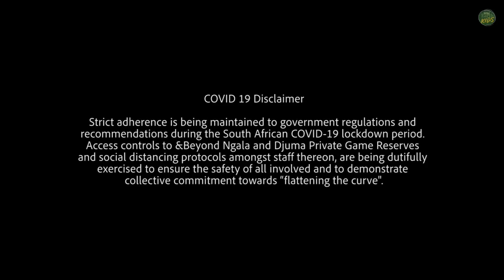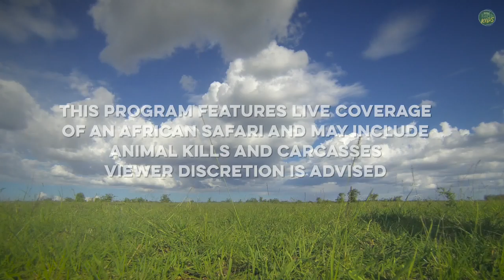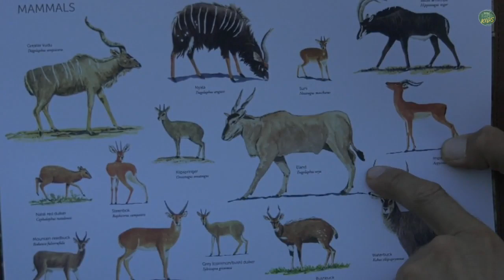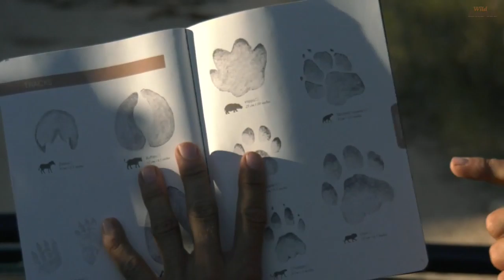WildEarth - Sunset Safari - 6 April 2020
Please help us keep our daily safaris going.

WildEarth Safari times:

The Sunrise Safari starts at 06:00 local time, which means start times of 00:00 PM ET, 21:00 PM PT, 04:00 in the UK [GMT], 05:00 in Central Europe, and 15:00 Sydney time.

The Sunset Safari starts at 15:30 CAT local time, 09:30 AM ET, 06:30 AM PT, 14:30 in the UK [BST], 15:30 in Central Europe, and 00:30 Sydney time.

When WildEarth isn't live, you can view the feed from the Djuma Waterhole camera, from the heart of Djuma Private Game Reserve in the Sabi Sand Wildtuin.